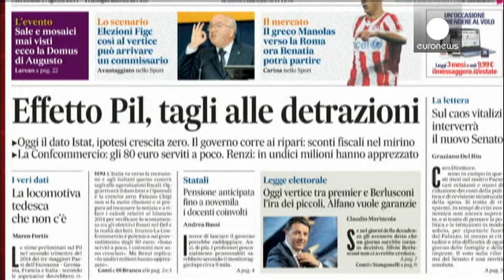Alemanha e Itália registam quebra de dinamismo económico - economy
A recuperação económica na zona euro continua anémica e a prova é que duas das suas principais potências industriais dão sinais de menor dinamismo.

No caso da Alemanha, as encomendas no setor industrial caíram para níveis de há três anos, tendo diminuído 3,2% de Maio para Junho.

As sanções europeias contra o regime de Moscovo, por causa da crise na Ucrânia, destabilizam o mercado alemão, muito interligado com o mercado russo.

O governo de Berlim bloqueou também, esta semana, um contrato na…